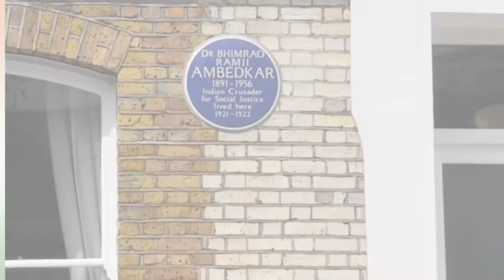The High Commission of India, London pays homage to Dr B R Ambedkar on his 131st Birth Anniversary.